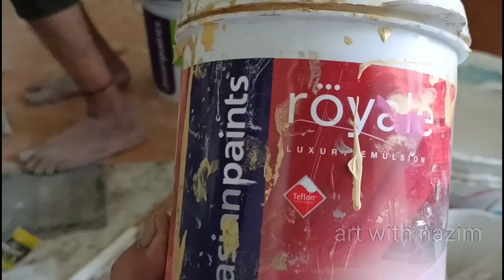best ceiling paint design nazim